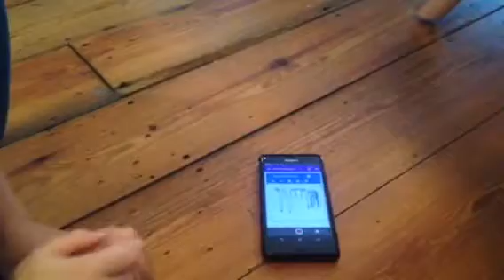Science Journal app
Simon loves his new Science Journal app he recently found online and downloaded on my Android. The app allows him to investigate movement (by using accelerometers), measure ambient light and sound and is compatible with bluetooth microcontrollers. Some projects are suggested at the Science Journal webpage